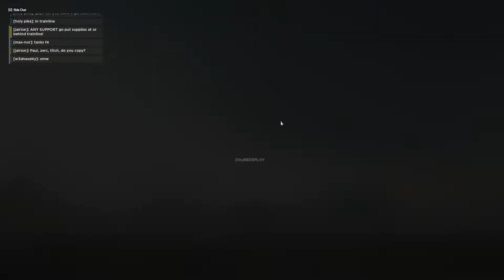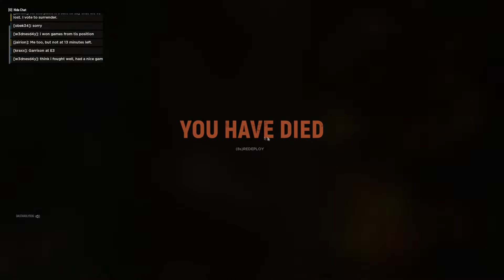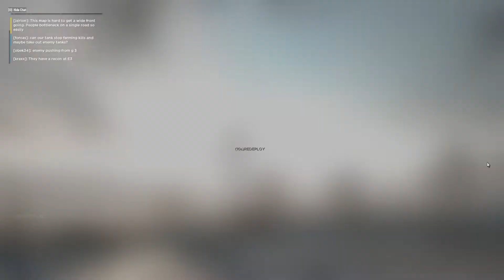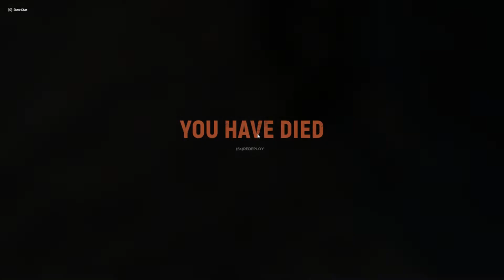Hell let loose is the tank dead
Here's some insane ass slapping on Hell Let Loose whilst we defending the last objective.
Fighting on the German team we were tasked with defending the western side of the OBJ.

I do live stream on Twitch.tv

Hell Let Loose is a realistic World War Two first person shooter with open battles of 100 players with infantry, tanks, artillery, a dynamically shifting front line and a unique resource based strategic meta-game.